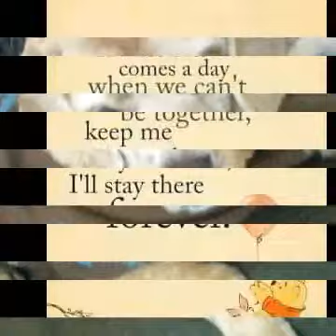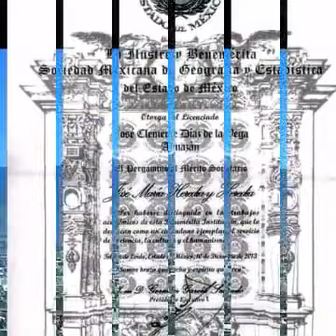M Ester Zuno Mujeres Espejo em la Historia Martha Almazan Pl 2022